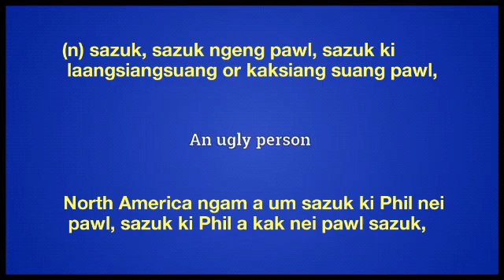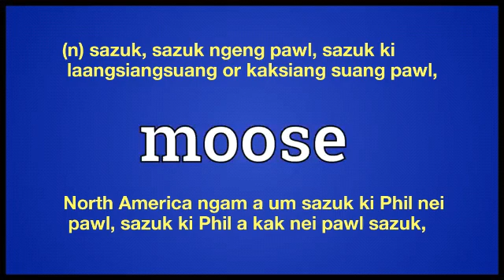moose meaning in English Ngawn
moose = (n) sazuk, sazuk ngeng pawl, sazuk ki
 laangsiangsuang or kaksiang suang pawl, North America ngam a um sazuk ki Phil nei
 pawl, sazuk ki Phil a kak nei pawl sazuk,